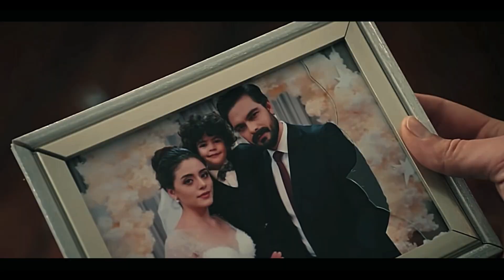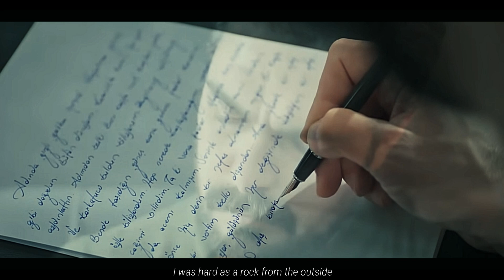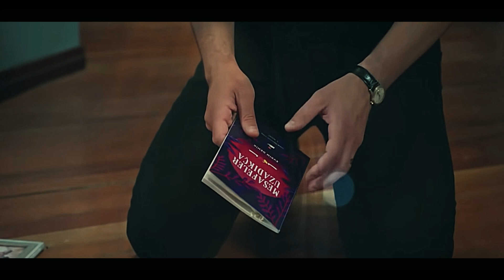Seher + Yaman // In this shirt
I don't think that SehYam deserved the pain of the season finale 💔, I'm hoping that the writers can save this in season 2.  I still love this couple and will keep hope as it is only fair that they get a better ending.

Yaman ve Seher
Seher e Yaman
Seher y Yaman

Show: Emanet
Song:  In this shirt - The Irrepressibles

I own none of the audio or video used in this edit.